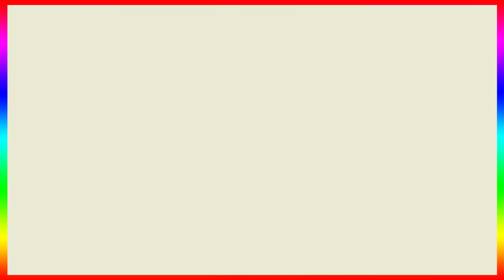Katrina Kaif Kaushal Back To Mumbai After Spending Quality Time With Hubby Vicky In New York